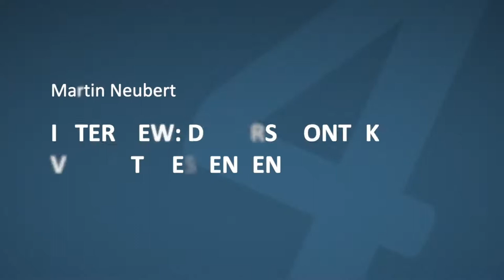T4AT 2020 – Interview: Der Erstkontakt von Interessenten mit Martin Neubert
Martin Neubert erklärt euch, wie der Erstkontakt von Interessenten mit Seibert Media bis zum ersten Auftrag abläuft.